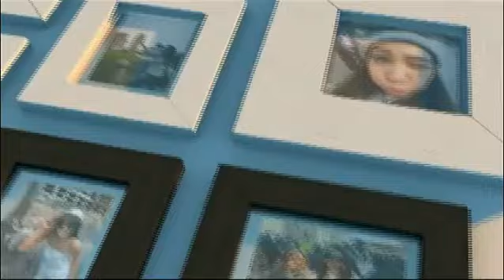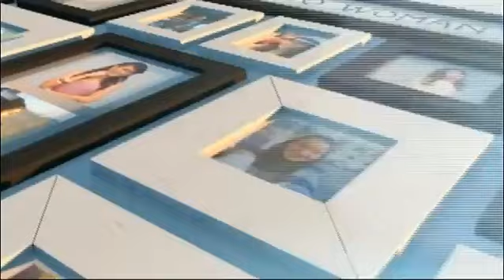CHRISTYLOUIS macbybenjamin ผู้หญิงถึงผู้หญิง สวย เก่ง ครบสูตร 15 07 58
CHRISTYLOUIS
ผู้หญิงถึงผู้หญิง  สวย เก่ง ครบสูตร  15 07 58